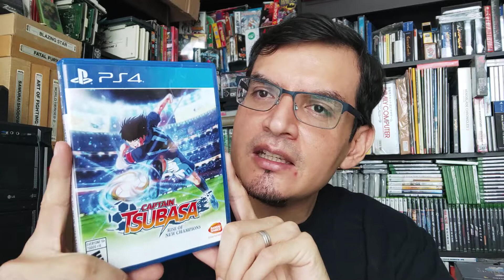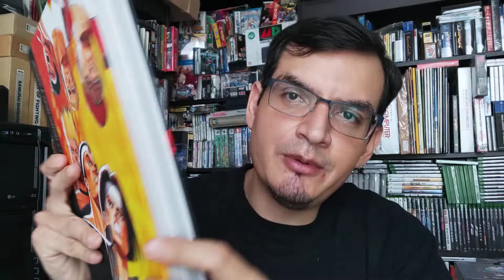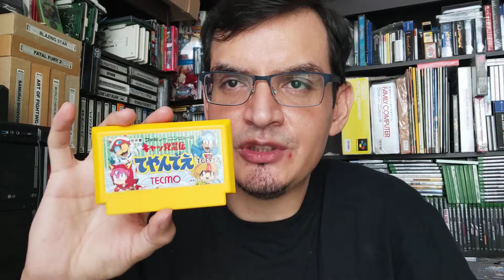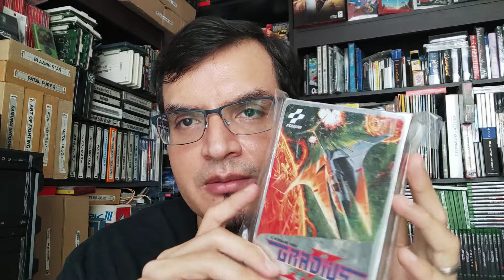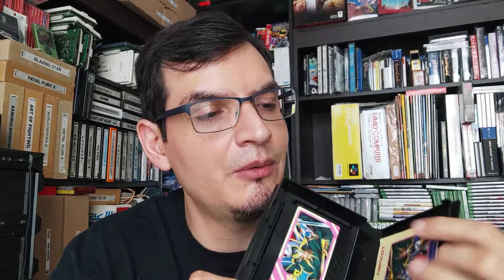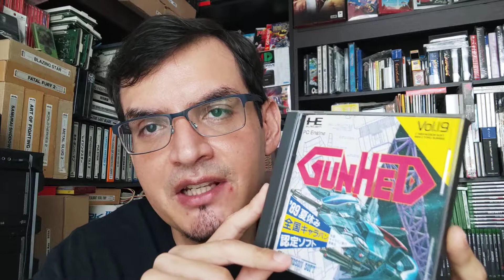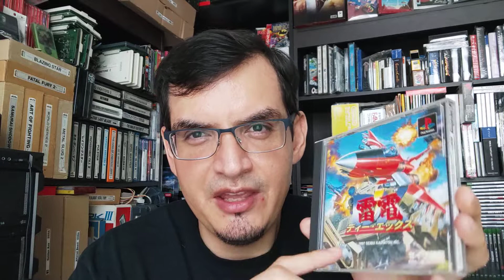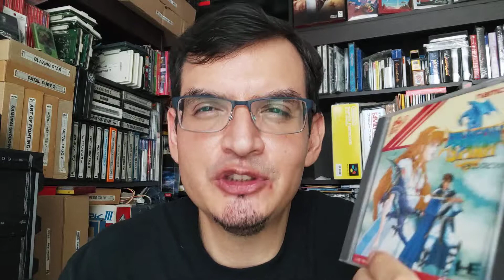Cacería Gamer de Agosto 2021